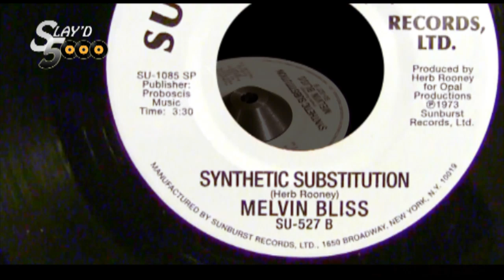Melvin Bliss - Synthetic Substitution (Slayd5000)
Slayd5000 presents... Melvin Bliss - Synthetic Substitution